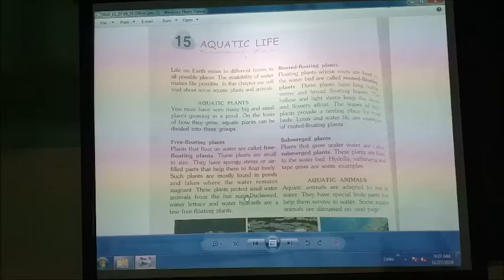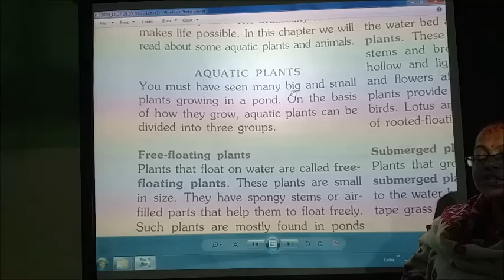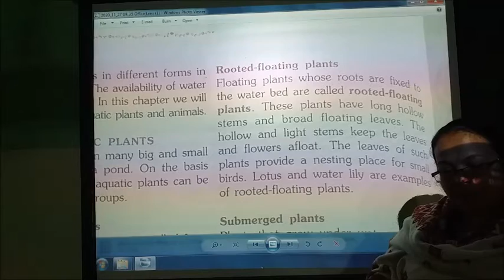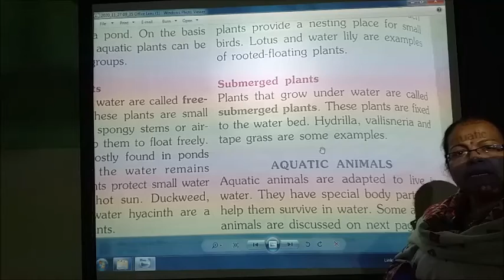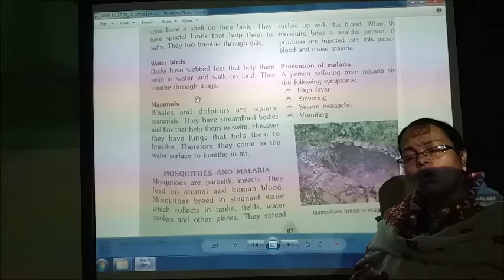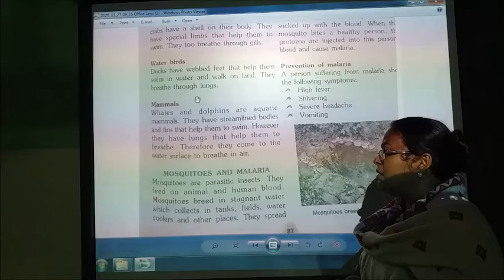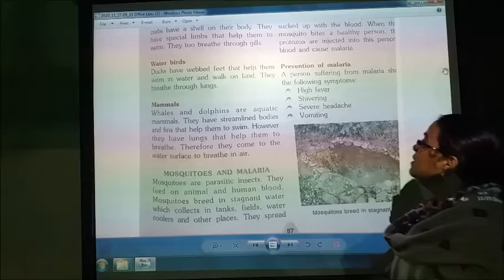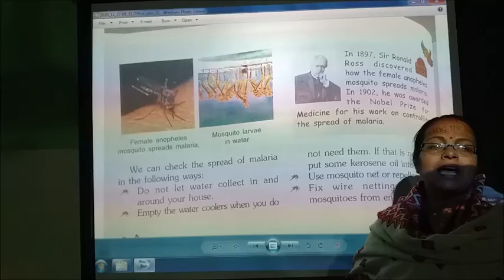Class V evs ch 15